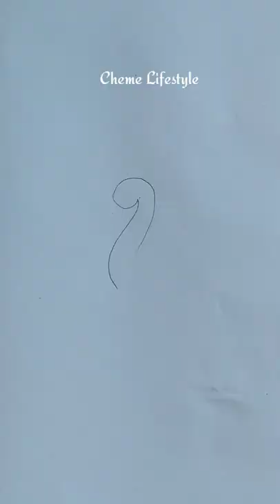pencil shaving art | pencil shaving craft | easy craft